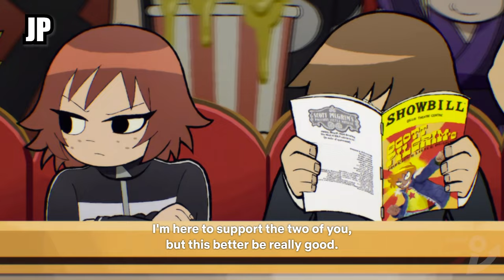Scott Pilgrim Takes Off but just Kim Pine | ENG VS JP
Canadian deadpan delivery in both awesome languages. Which one's your favourite: Alison Pill or Tomo Muranaka's VO? Discuss!

Watch Scott Pilgrim Takes Off, one of this year's best anime limited series